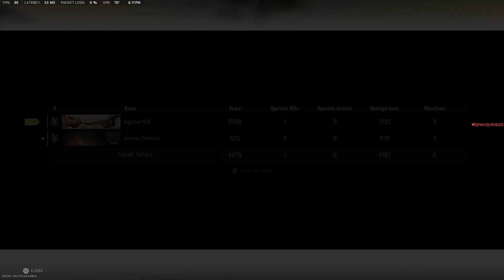There's Only 1 Kill Here, But I Won't Tell You When It Happens .... Because I Don't Remember